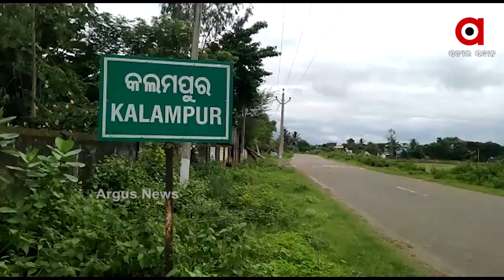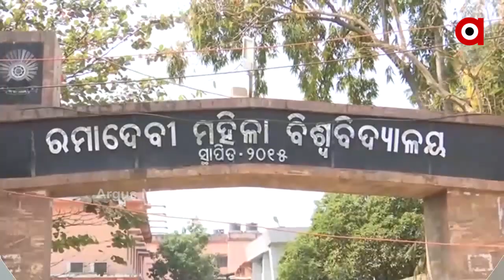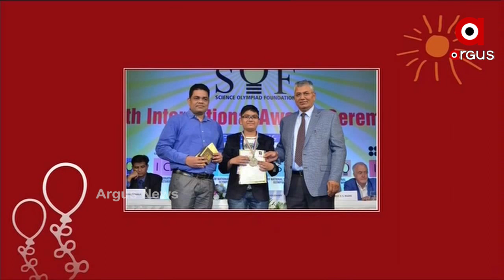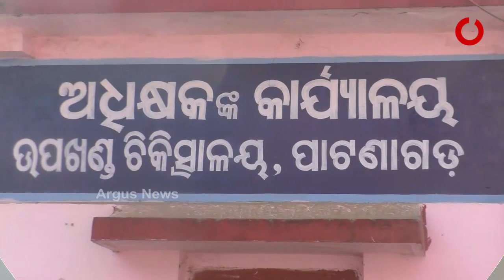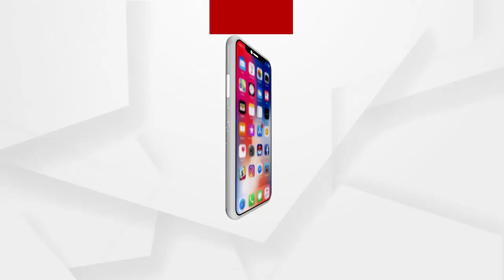Argus Update News 3pm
ଅନ୍ନଦାତାଙ୍କୁ ଆଶ୍ବସ୍ତି ଦିଅନ୍ତୁ ରାଜ୍ୟ ସରକାର...
ନୂଆ ଫର୍ମାଟରେ ହେବ +2 ପରୀକ୍ଷା...
ଦେଶର ୩୨ ଜଣ ଶିଶୁଙ୍କୁ ରାଷ୍ଟ୍ରୀୟ ବାଲ ପୁରସ୍କାର.
ସୁଧୁରୁନି ଚାଲବାଜ ଚୀନ...
ଆଜି ସରୁଛି 7 ଦିନିଆ ପିଲା ଖୋଜା ଅଭିଯାନ...
ରାଜଧାନୀରେ ଦିବ୍ୟାଙ୍ଗଙ୍କୁ ଯୌନ ନିର୍ଯାତନା ମାମଲା…
ଫେବ୍ରୁଆରୀ 10 ସୁଦ୍ଧା ସ୍ୱାସ୍ଥ୍ୟକର୍ମୀଙ୍କୁ ଦିଆଯିବ କୋରୋନା ଭ୍ୟାକ୍ସିନର ପ୍ରଥମ ଡୋଜ ...
ଗାଁ ଦାଣ୍ଡରେ ବୁଲିଲା ଖଣ୍ଡା.
ମହାକାଶ ଦୁନିଆରେ ମହାରେକର୍ଡ...